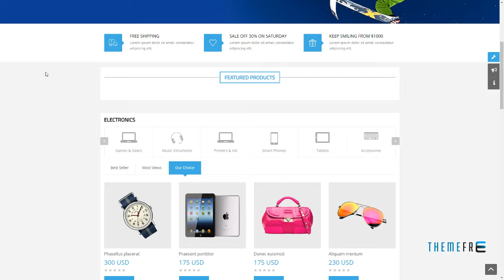G2Shop - Responsive Ecommerce Joomla Template Tyrone Darnell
Columns 3

 Layout Responsive

 Tags clean, dynamic slideshow, ecommerce, eshop, fashion, fashion template, html5, joomla 3.7, joomla 3.7 template, joomla 37, joomshopping, mega menu, online store, responsive